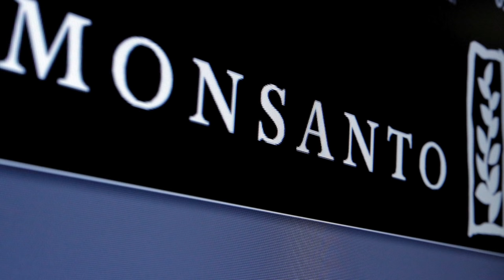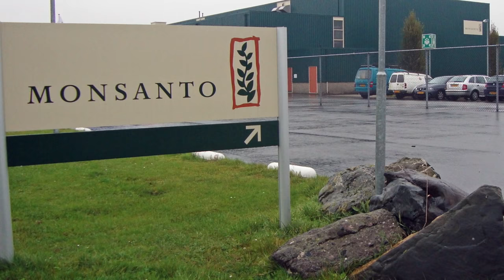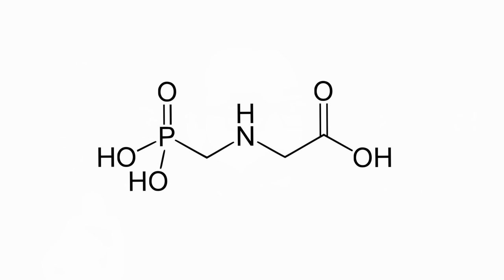¿Por qué ha detenido Trump una ley para proteger a las abejas?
¿Por qué Donald Trump decidió retrasar con una orden ejecutiva una enmienda que aseguraba la entrada como especie protegida a una abeja y una mariposa importantísima a nivel mundial por estar en peligro de extinción? ¿Y qué tiene eso que ver con haberse reunido unos días antes con las dos principales empresas químicas del mundo? En este programa vamos a analizar el extraño contexto en el que se va a producir la mayor fusión de empresas de la historia: Monsanto y Bayer y las repercusiones a nivel de salud que puede tener para la salud de los seres humanos.

Espero que el programa sea de vuestro interés.

VF